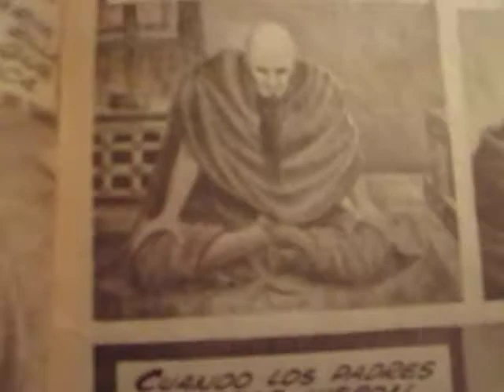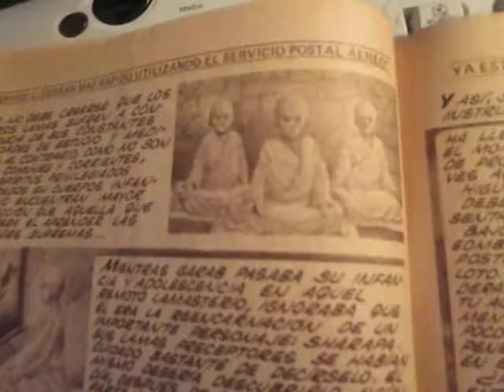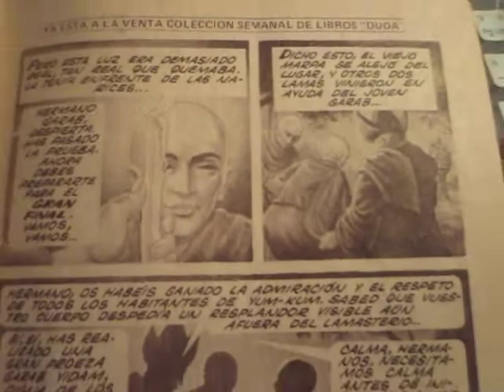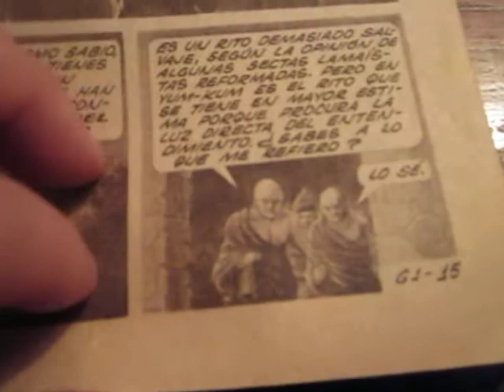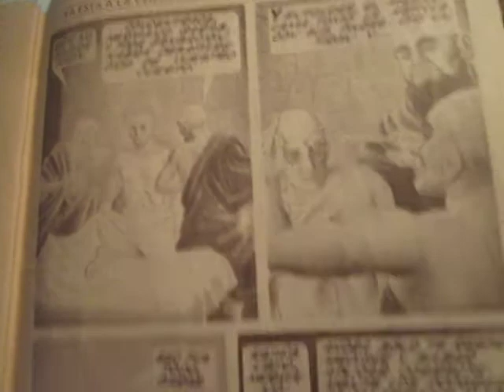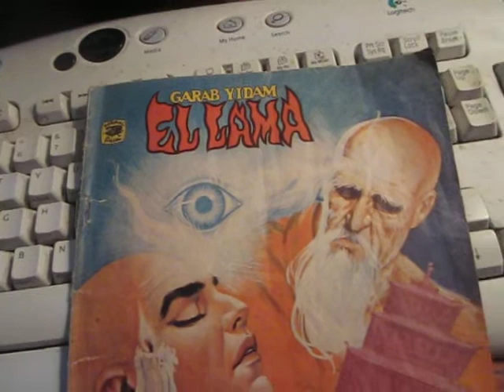Great art in foreign comic